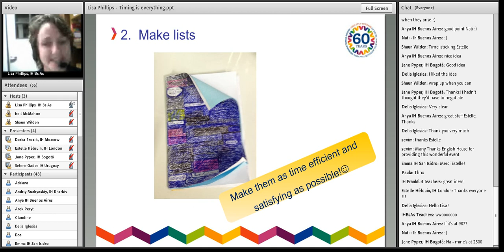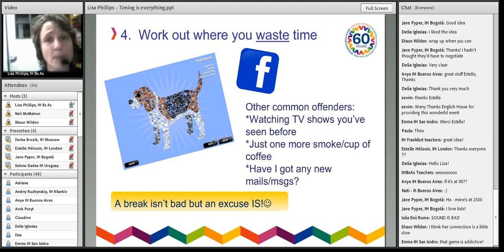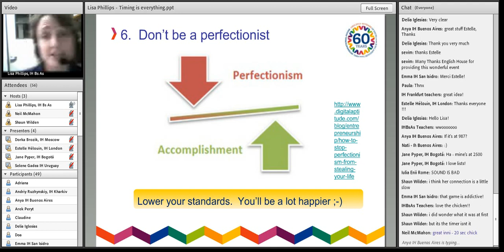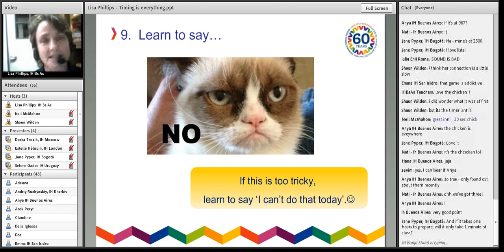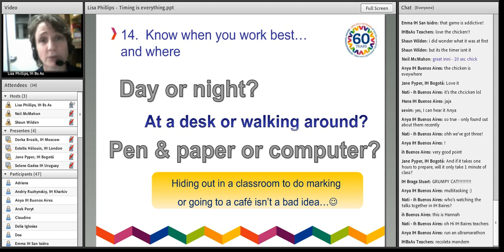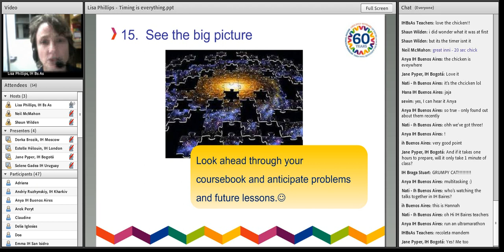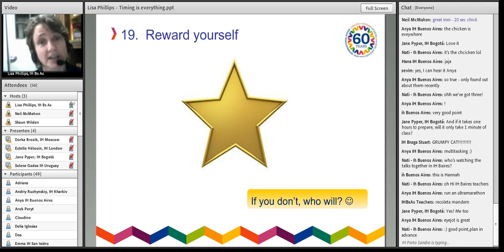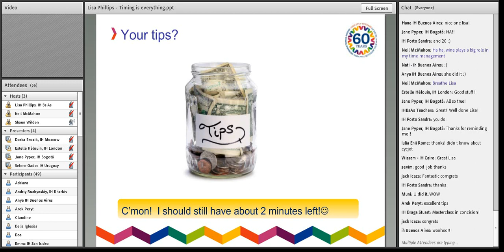IHTOC60 Lisa Philips - Timing is everything